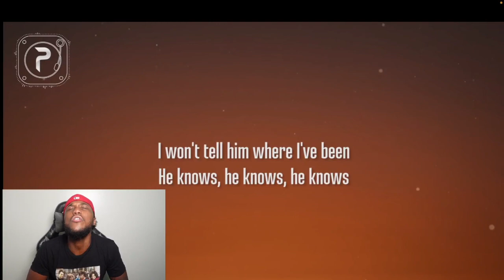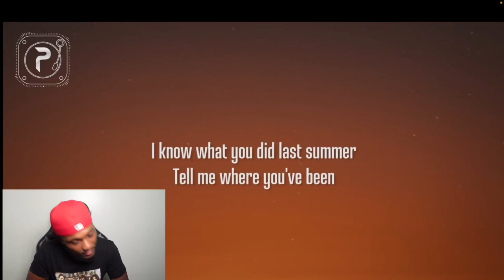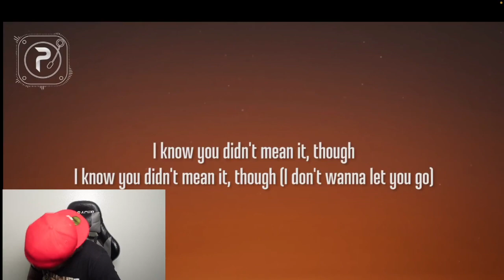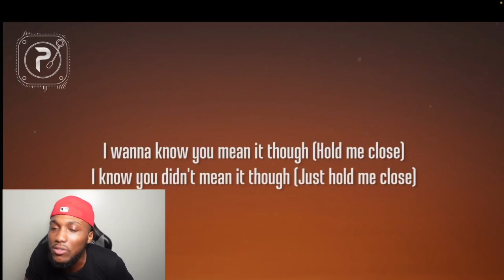Martell Green Reacts To Shawn Mendes - Last Summer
COMMENT ANY VID YOU WANT ME TO REACT TO NEXT EH!!